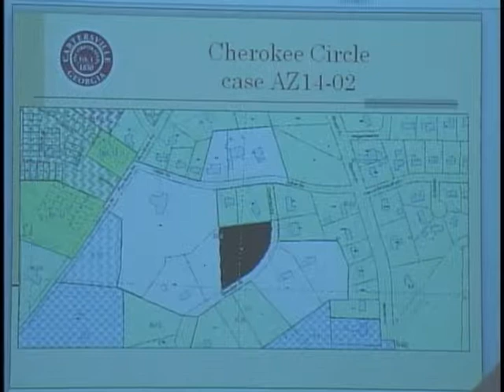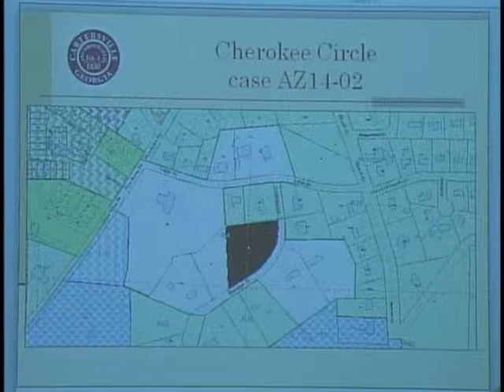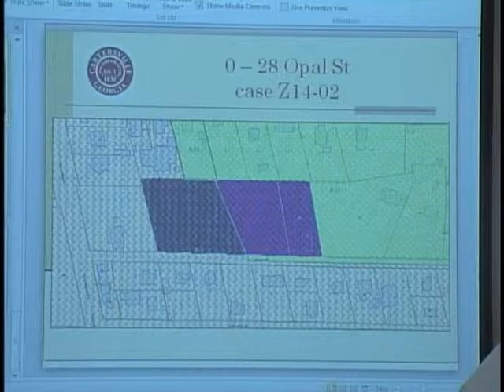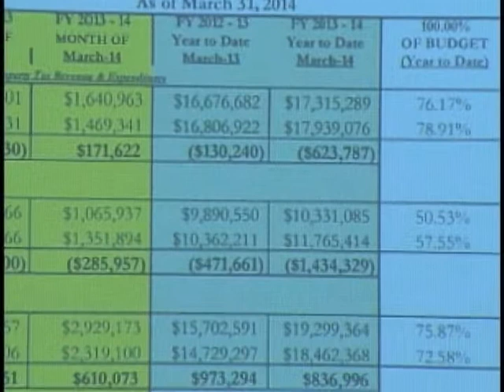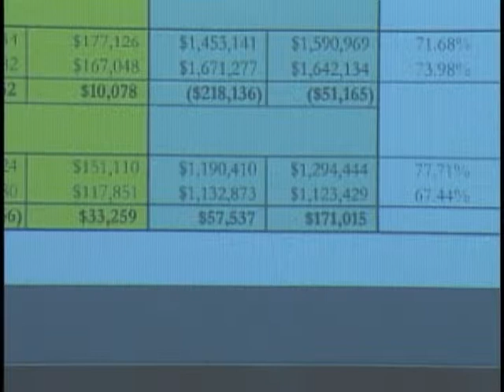Cartersville City Council 5 15 14